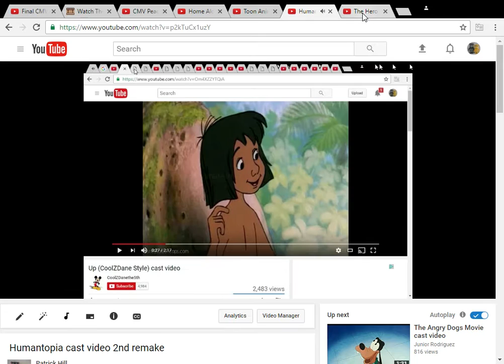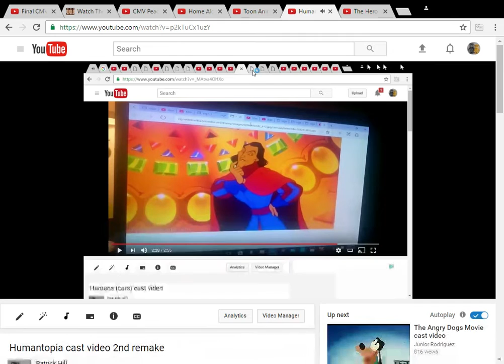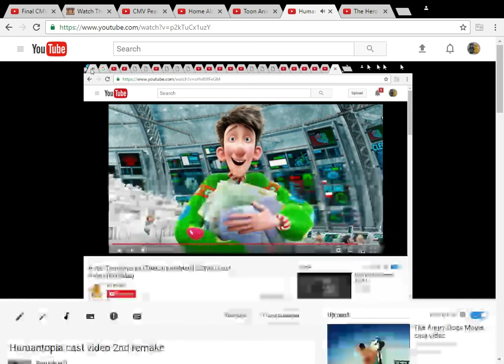Humantopia cast video final remake